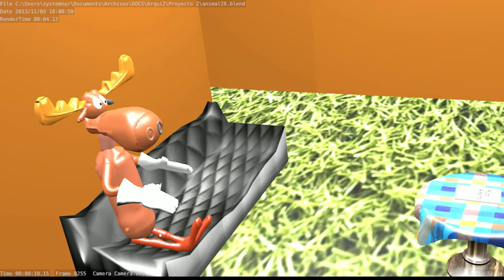Animación 3D Blender 2.68a -Rocky y Bullwinkle-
Animación utilizando Blender 2.68a, como parte del proyecto 2 del curso de Arquitectura de Computadoras y Ensambladores 2, Ingeniería en Sistemas, Universidad San Carlos de Guatemala